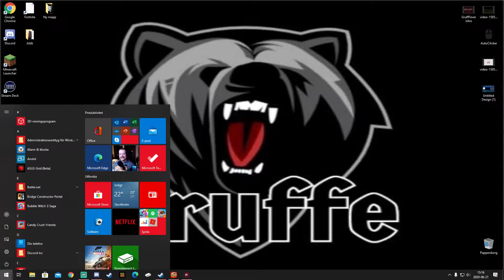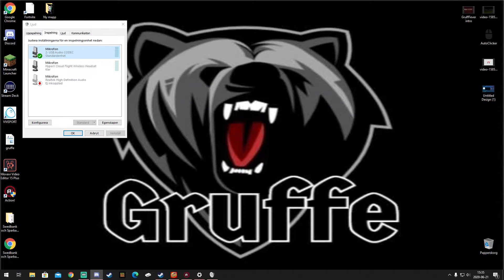Uno med vänner (Jonte Och Henke)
vinner denna otroliga match